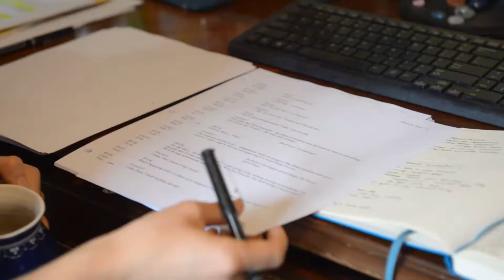NPC Submissions: Lexy & Helena Answer Your Commonly Asked Questions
You have questions, we have answers! Our Literary Team answers some commonly asked questions about submitting your script to our Open Submission Process.

If you want to learn more or apply for the 2020 National Playwrights Conference, head over